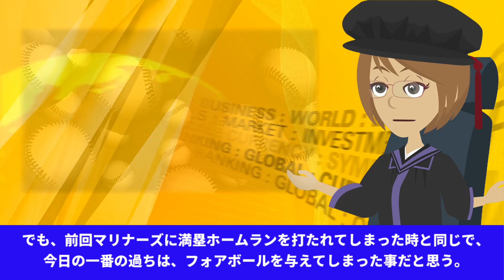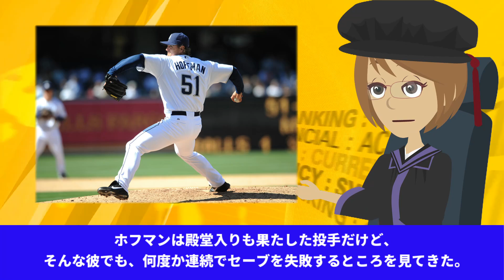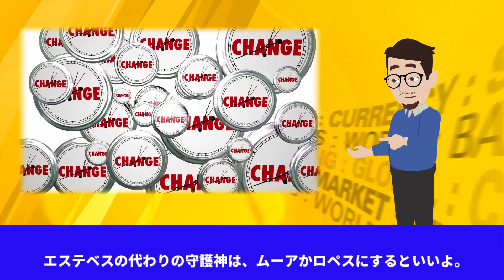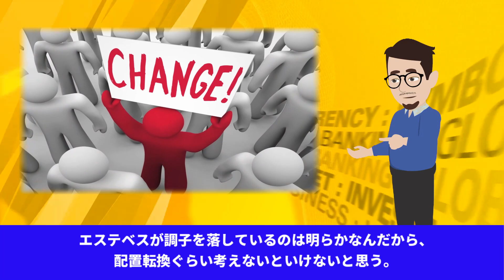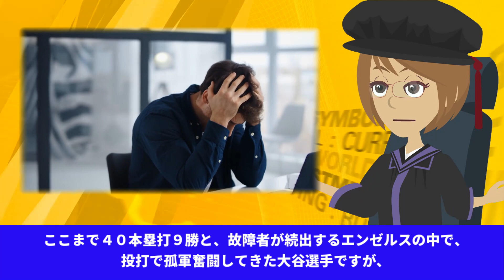【海外の反応】大谷翔平の異次元の40号&15盗塁に「人間じゃない!!」逆転打を打たれたエステベスが本音を激白！【JAPANの魂】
今回の動画は、【海外の反応】大谷翔平の異次元の40号&15盗塁に「人間じゃない!!」逆転打を打たれたエステベスが本音を激白！【JAPANの魂】です。